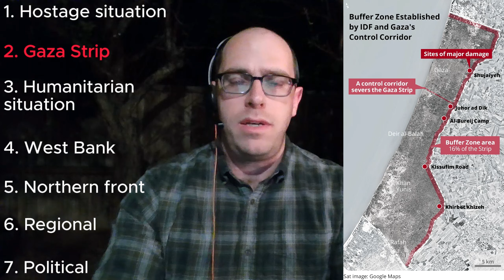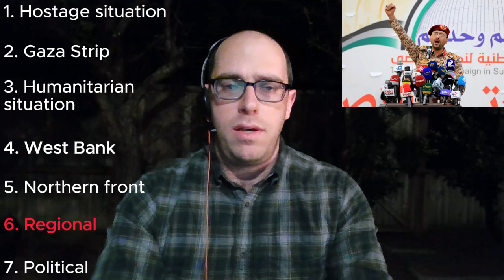IDF locates body of Israeli hostage in Gaza; Forces withdraw from Khan Yunis Israel-Hamas War day184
Daily summaries of israel hamas War, explaining ongoing development.
Dr. Alon Burstein: Israel Institute Fellow, Department of Political Science, University of California Irvine

00:00 Introduction
01:28 Hostage situation
06:15 Fighting in Gaza Strip
09:32 Humanitarian situation
12:25 West Bank
15:19 The Northern Front
18:41 Regional developments
19:36 Political developments

Day 184
- The body of an Israeli hostage was located and retrieved from from southern gaza Strip
- Hostage negotiation summit in Cairo: Significant advances reported in the negotiations, amidst monumental US pressure. Sides due to reconvene in two days, after it was reported that Israeli PM netanyahu is "desperate" for a hostage deal
- Funeral reef sent to the family of a hostage in gaza - Israeli Shabak investigating Iranian connection
- Barrage of rockets fired from Gaza targeting southern Israel
- idf destroys 900 meter tunnel in khanyunis
- IDF has completed its operation in Khan Yunis and withdrawn from the city. With that there is no active engagement of the IDF in the Strip, and there are the least amount of IDF soldiers in Gaza since the war began. Only soldiers are the ones securing the Nezarim corridor
- Following US demands, Israeli cabinet approved opening the port of Ashdod for the entrance of humanitarian aid, as well as the Erez crossing into the northern parts of the Gaza Strip
- A record number of humanitarian aid trucks entered the Gaza Strip since the war began
- Egypt due to increase entrance of aid trucks through rafah crossing
- Exposed that the IDF has been cooperating with the palestinianauthority to allow Fatah members to be in charge of security for humanitarian aid trucks in gaza
- palestinian attack on road 55 near Qalqilya - shooting attack and planned car bomb; IDF imposes siege on Nebi Elias (West Bank) in an attempt to catch attacker
- Israeli Finance Minister Bezalel Smotrich successfully leads a law change to legitimize 4 unauthorized settlements in the westbank
- Walid Daqa, the longest-serving Palestinian prisoner in Israeli jails, died from cancer in a military hospital
- Israel braces itself for Iranian retaliation to Consulate attack in Damascus
- Continuous rockets fired by hezbollah ; IDF retaliates throughout southern and northeastern Lebanon
- houthi spokesperson states the movement has launched 5 attacks against UK, Israeli, and US ships in the past 3 days
- Pressure mounting on Israel, and both the US and the UK imply (to varying degrees) that support for Israel is contingent upon humanitarian situation in Gaza